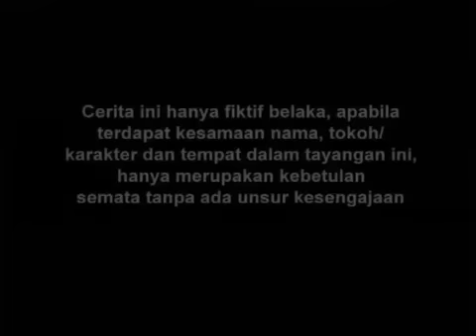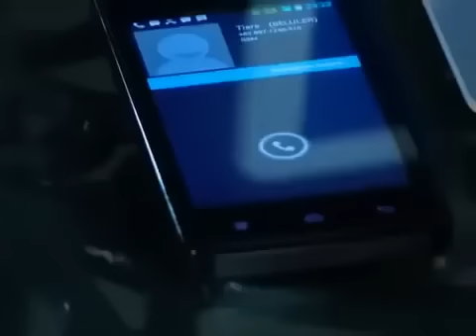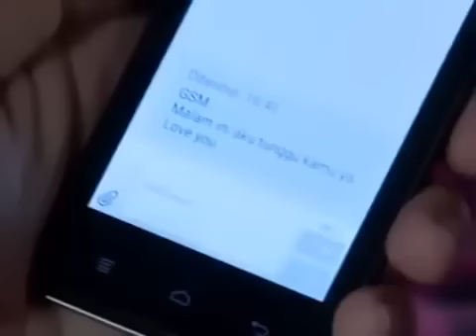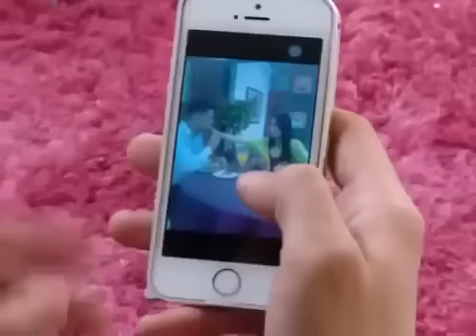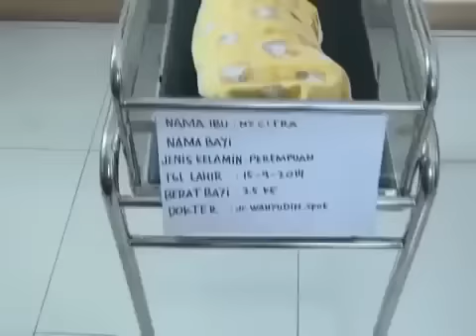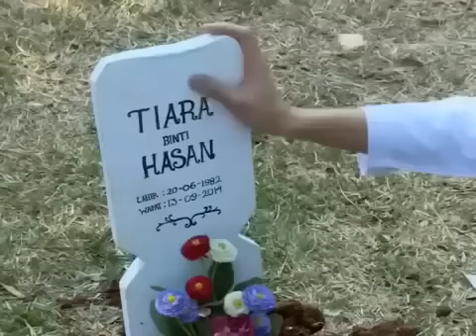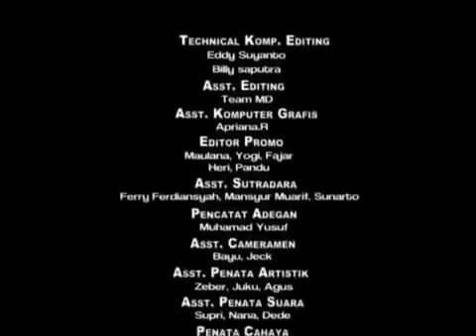Adikku Menghancurkan Rumah Tanggaku - - AZAB